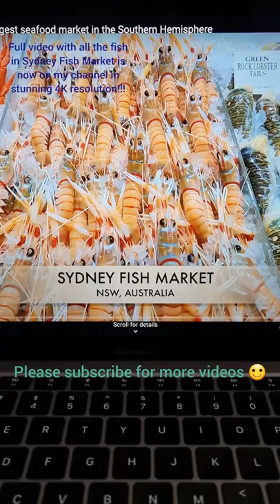Sydney Fish Market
Watch my whole video of the Sydney Fish Market which is live on my channel.

Gopro 9
Dual battery charger with battery
Lens cap and battery charging cover
GoPro Shorty
Canon G7X Mark III
Lowepro Tahoe Cs 20, Sporty Protective and Lightweight Compact Camera Case, Black for Canon G7X Mark III (LP37061-0WW)